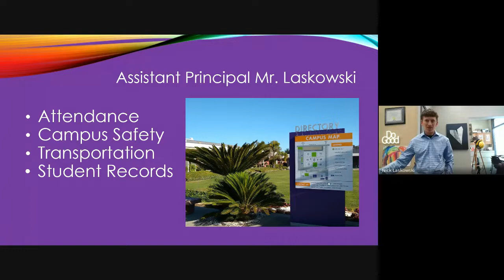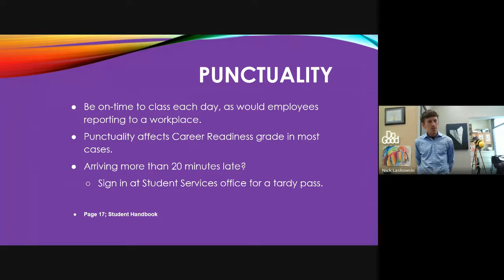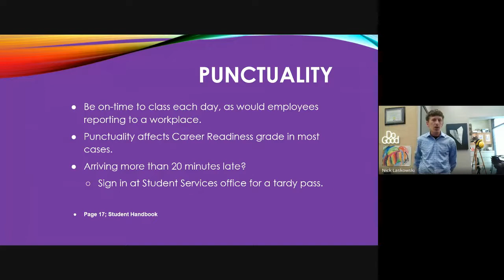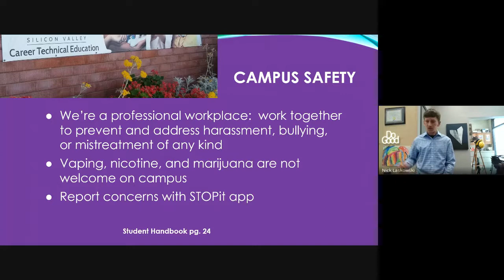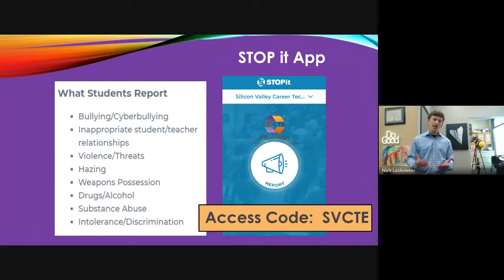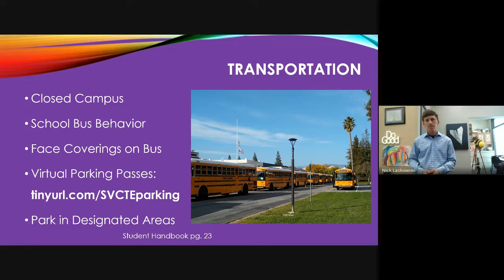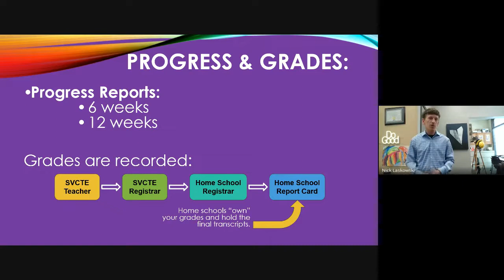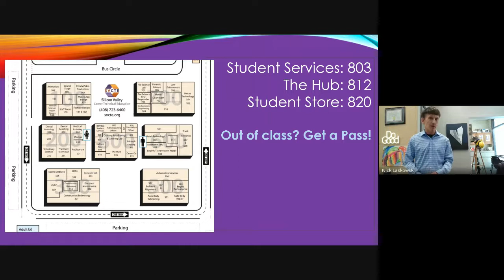SVCTE Orientation2021 part2 8min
Silicon Valley Career Technical Education (SVCTE) Student Orientation 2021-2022